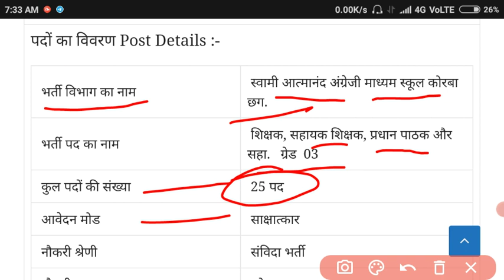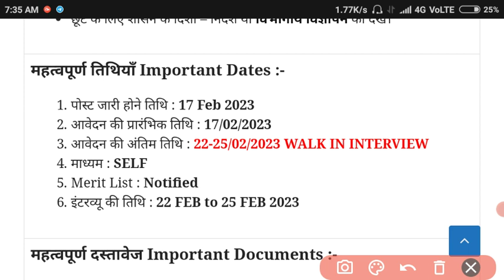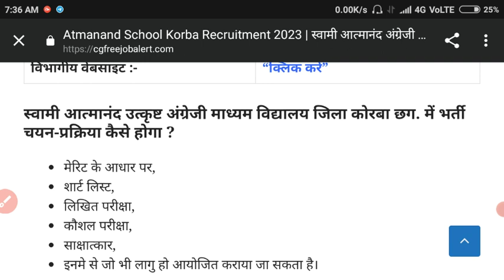अत्मानंद उत्कृष्ट विद्यालय शिक्षक भर्ती llcg atmanand school shikshak bharti